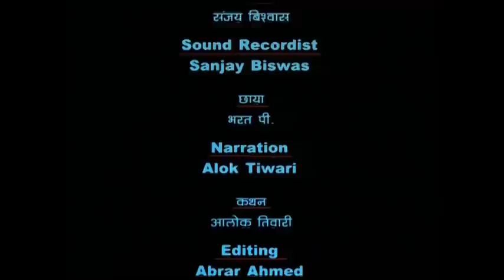Mati Ke Rang Episode 01